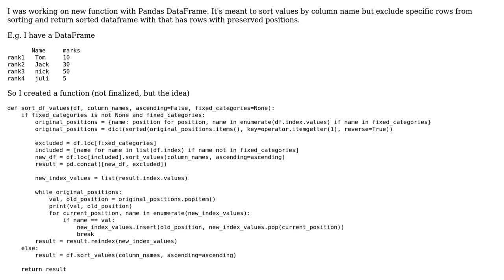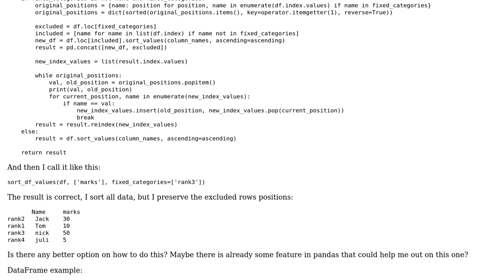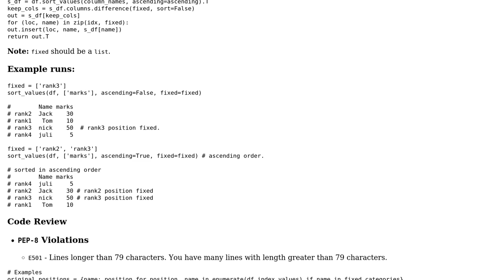Code Review: Pandas DataFrame.sort_values() new method to exclude by row name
With thanks & praise to God, and with thanks to the many people who have made this project possible! You are responsible for your own actions.